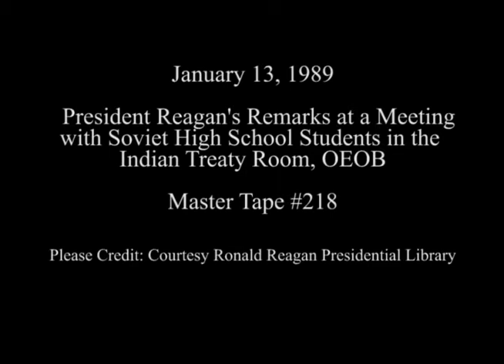President Reagan's Remarks to Soviet High School Students on January 13, 1989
Full Title: President Reagan's Remarks to Soviet High School Students in the Indian Treaty Room, OEOB Old Executive Office Building on January 13, 1989

Transcript: N/A

Production Date: 1/13/1989

Access Restriction(s):Unrestricted
Use Restriction(s):Unrestricted